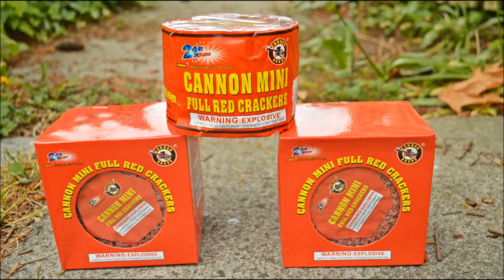Cannon Mini Full Red Firecrackers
Great little Celebration Rolls